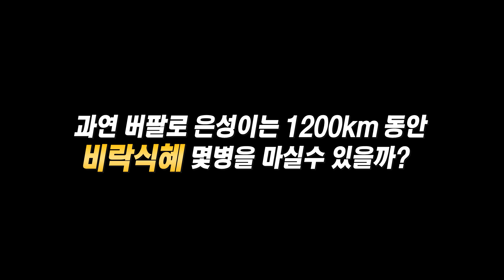랜도너스 1200km 라이딩 중에 식혜를 몇캔이나 마실 수 있을까? 비락식혜챌린지!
천안600 영상에서 비락식혜로 보급하는 내 모습을 보고 버팔로가 도전을 했다!
버팔로는 랜도너스 1200km 브레베에서 비락식혜를 몇개나 마실 수 있을까???